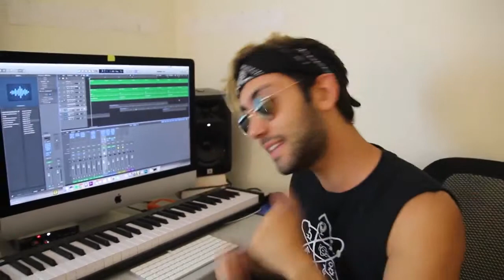Playboi Carti Magnolia How It's Made